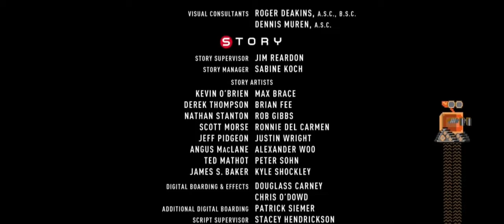WALL-E (2008) End Credits [Widescreen]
This video was uploaded on the iPhone.